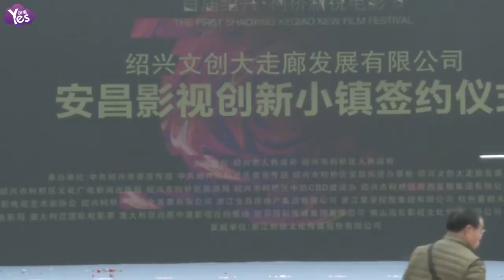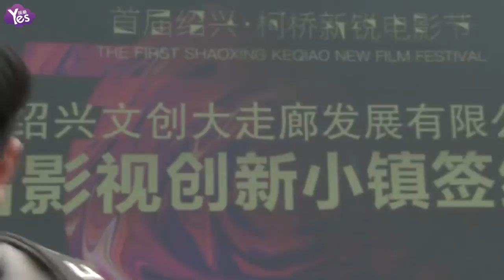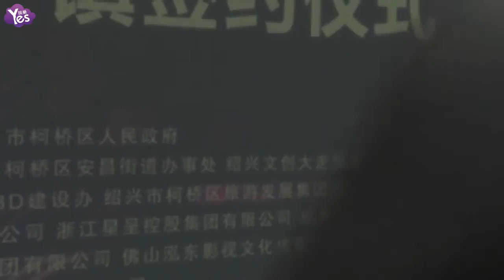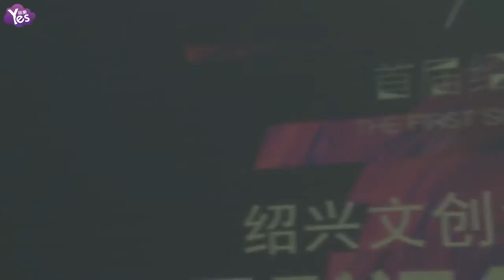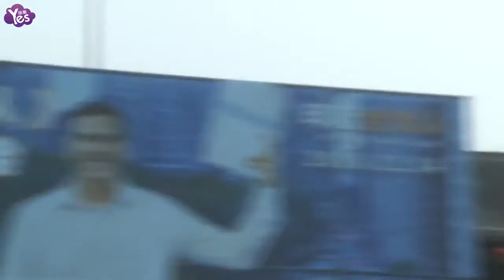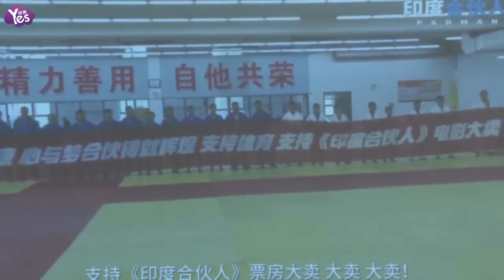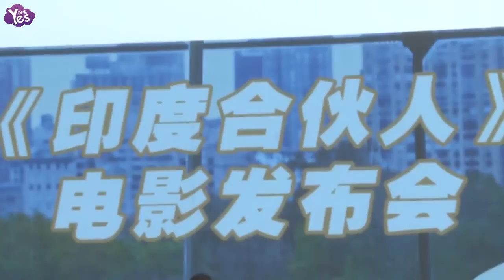《Yes現場 全長無剪》影視創新小鎮簽約儀式&《印度合伙人》劇組發佈會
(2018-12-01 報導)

影視創新小鎮簽約儀式&《印度合伙人》劇組發佈會